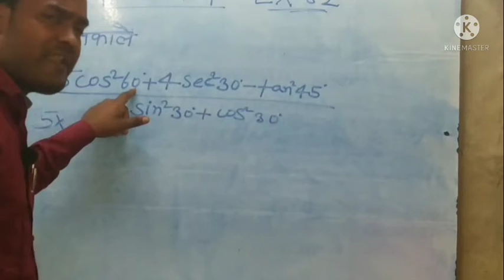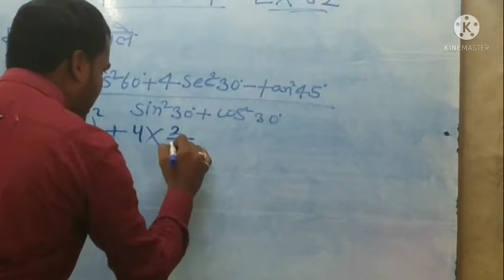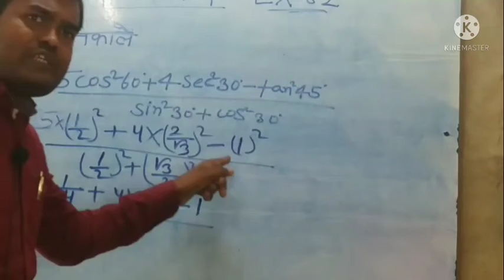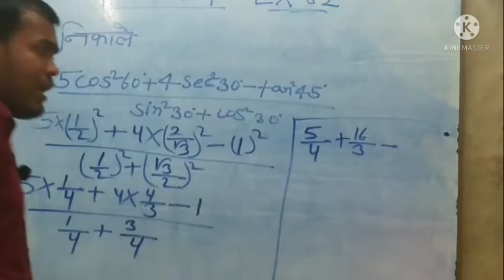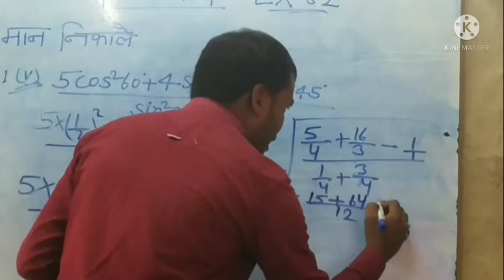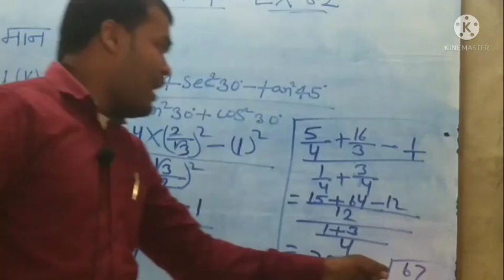गणित त्रिकोणमिति कक्षा 10वीं (Class 10th)EX- 8.2. Q. 1 (5). VIVEK SIR यह महत्वपूर्ण प्रश्न है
गणित त्रिकोणमिति  कक्षा 10वीं EX-  8.2.  Q. 1 (5). VIVEK SIR यह महत्वपूर्ण प्रश्न है |
गणित त्रिकोणमिति  कक्षा 10वीं EX-  8.2.  Q. 1 (5). VIVEK SIR यह महत्वपूर्ण प्रश्न है |गणित त्रिकोणमिति  कक्षा 10वीं EX-  8.2.  Q. 1 (5). VIVEK SIR यह महत्वपूर्ण प्रश्न है |